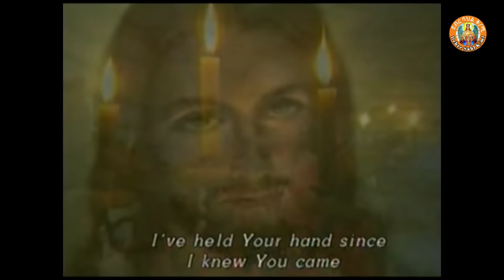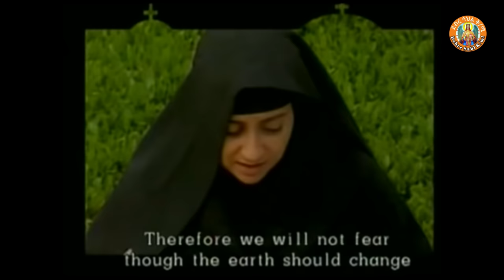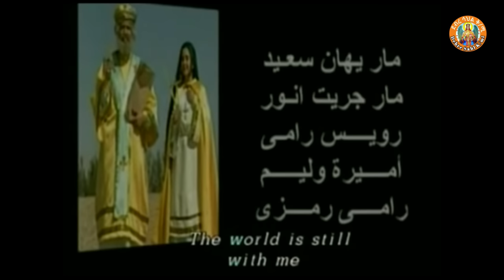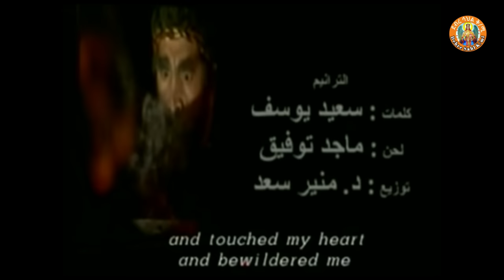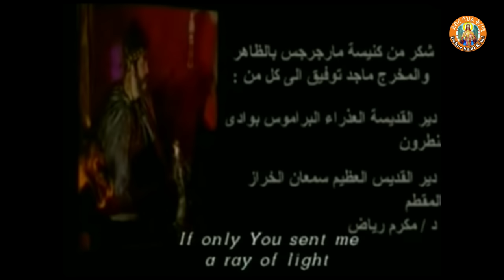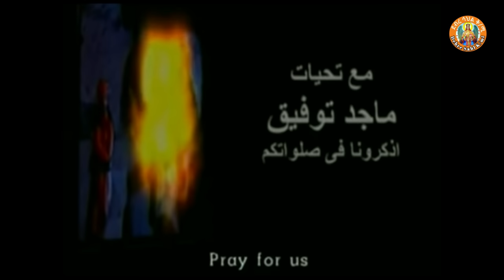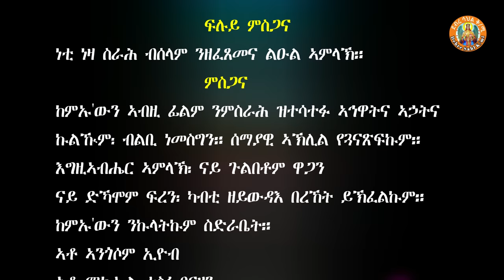DSQMU: New Menfesawi film st. Yostina & st. Cyprian part 2 ፊልም ሰማዕት ዮስቲና & ሰማዕት ቆጵርያኖስ ብትግርኛ 2ይ ክፋል